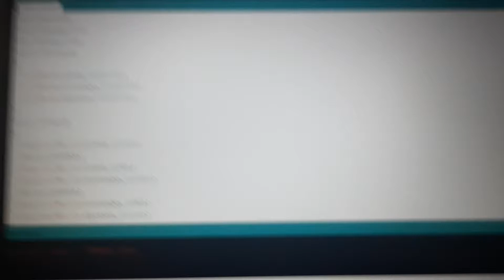traffic light using arduino